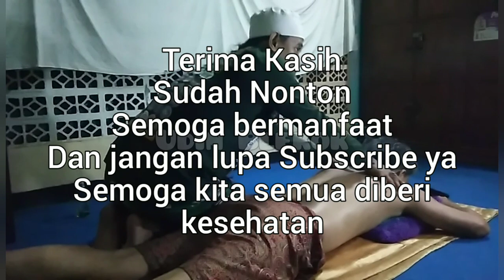Pijat Punggung, Kang Pijatnya Hampir Gumoh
katanya saking lamanya gak diservis, bikin kondisi badan kaku dan angin masuk.
kali ini Saya dipijat oleh Pak Ocit Bongas dari Indramayu untuk mengatasi pegel capek masuk angin dll.
Pak Ocit ini juga menerima jasa Ruqyah.
untuk temen temen yg ada disekitaran kawasan Ciledug, Karang Tengah, mau menggunakan jasa Pak Ocit bisa komen dikolom komentar atau inbox di akun IG atau Facebook Saya.

Makasih buat yg sudah nonton, semoga ini bermain.
Makasih